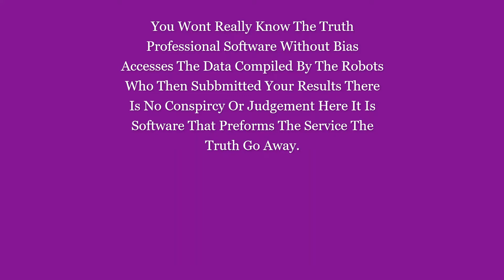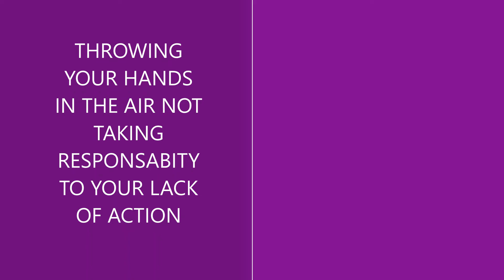SEO EXPERT WEB CHECK UP HACKED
Website SEO Audits
Website SEO audits are crucial for digital marketing.

To achieve success, a website must be optimized for search engines and be integrated into a digital marketing strategy. The process of website SEO auditing sets a project up for success.

It also positions the site for success in the long run. Here are some important points to consider when performing a website SEO audit. Read on to discover what to look for and how to do it. In the end, you'll be glad you did.

On-page SEO audit
On-page SEO audits are critical for optimizing your website. They cover several important aspects, including the title and meta tags. A good title tag should be about fifty-five to sixty-five characters long, include relevant keywords, and state clearly what the page is about. Meta descriptions appear beneath the title tag in Google Search results. They help get more clicks from search engine results. Meta descriptions should be between 100 and 155 characters long.
On-page SEO audits are essential for websites because they allow you to identify areas for improvement.

An audit of your website's on-page elements will allow you to identify problems that can hurt your website's ranking or lead to Google penalties.

In addition to fixing any errors, on-page SEO helps search engines crawl and index your site faster. A thorough on-page SEO audit is essential if you want to have a high-ranking website.

What problems can be identified with a SEO audit?

To perform an on-page SEO audit, use a web crawler such as Screaming Frog. It will crawl your website and display the results, including a complete checklist of on-page SEO elements. The tool can also analyse your content and HTML.

The most important aspect of an on-page SEO audit is Screaming Frog. It will let you know which elements need improvement and how to fix them.

On-page SEO audits will help you optimize your meta tags and web content for maximum visibility on Google. This process is crucial for achieving higher rankings.

If you're not taking advantage of regular on-page SEO audits, you risk losing precious organic traffic. It will also be important to keep your web content updated to stay relevant and readable. Your website should be optimized for mobile devices and social media platforms.

For example, your site may have a high number of duplicate content pages but no meta tags. Having an error-free site is crucial to the success of your SEO strategy.

An automated WEBSITE SEO audit cannot provide you with as much insight.

In-page SEO audits should be done regularly to ensure your website is optimized for search engines. An on-page SEO audit can be extensive and provide actionable insights for your business. As SEO changes constantly, it's vital to keep up-to-date on the latest updates.

The report contains a detailed list of detected issues and is particularly helpful to new website owners or those who take over an existing one.

The report must correlate changes to on-page elements with results in traffic, ranking keywords, and other metrics.

Having an error-free site is crucial .

BUY SEO WEWBSITE AUDIT